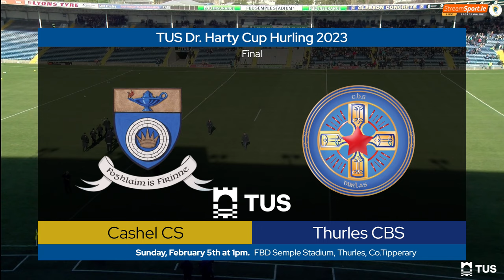Cashel CS v Thurles CBS - 2023 TUS Harty Cup Final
2023/02/05 | Cashel CS v Thurles CBS  - TUS Harty Cup Final